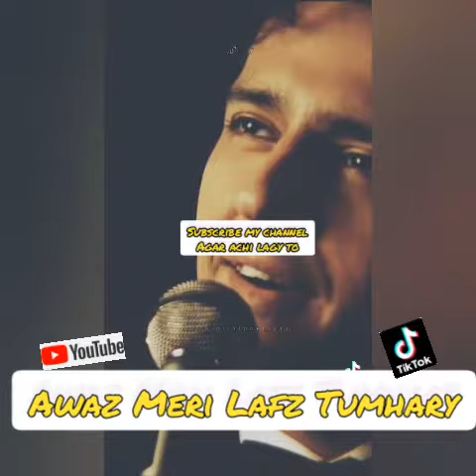Milna Tha Eik Baar Usay Phir Kahin | Aisa Main Chahta Tha | Par Aisa Nahi Hua | Wo Pakki Apnay Yar